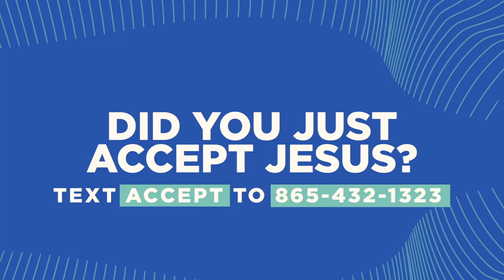Judging Yourself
There is a time for believers to judge themselves. Learn more from Pastor Ed as he shared on Sunday, May 29th!